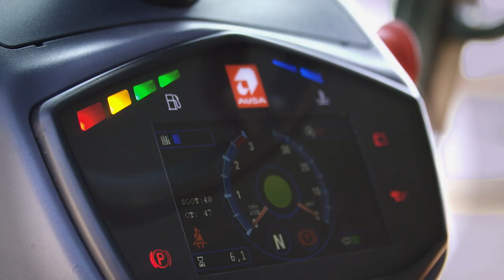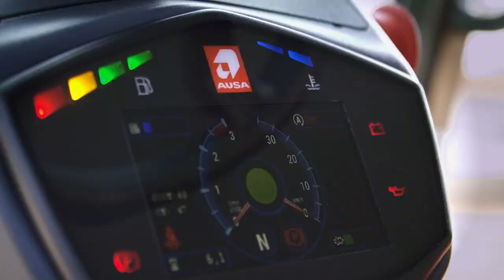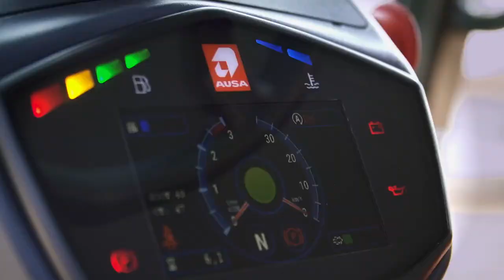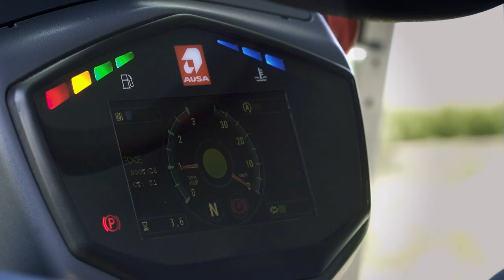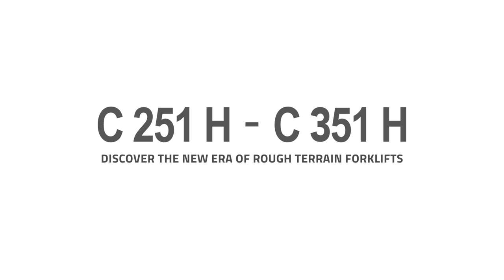AUSA C251H and C351H rough terrain forklifts (metric system)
Capacities of 2500 and 3500 kg